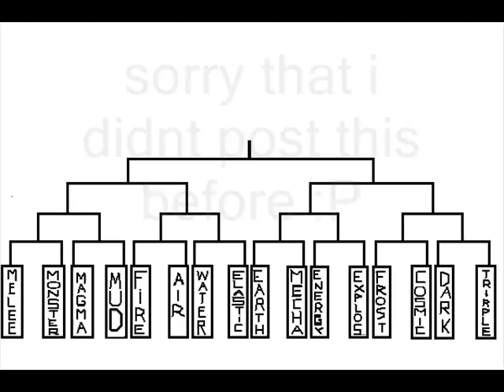The tournament table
Sorry for this ... no fight its just that i havnt got so much time but first movie are soon done.

Who do you want to win? send comment message whatever you want.

music background: dragonforce storming the burning fields.